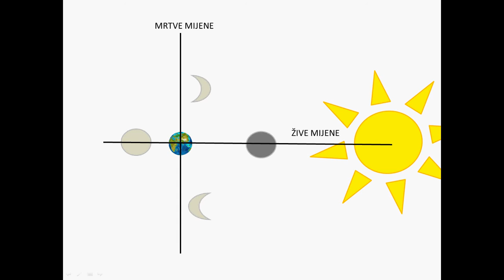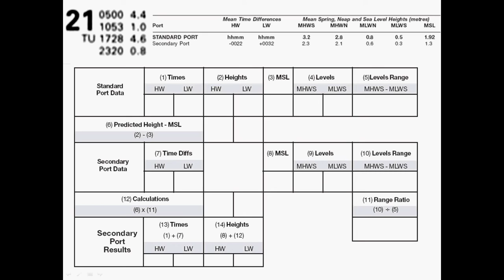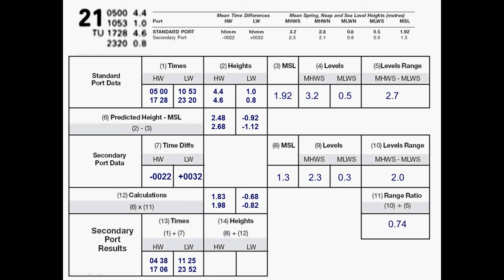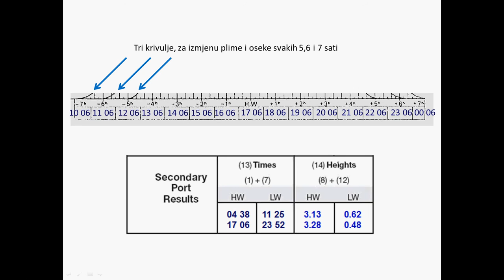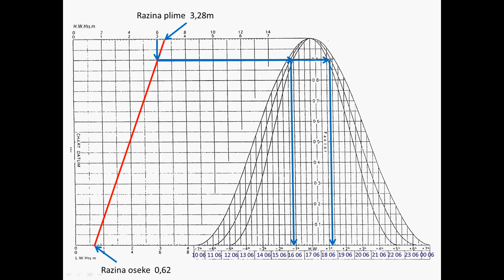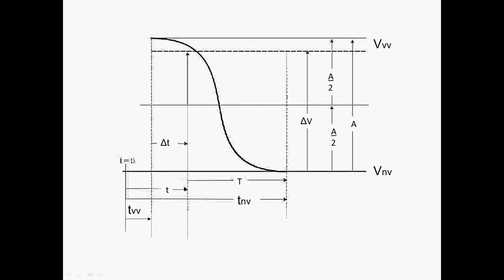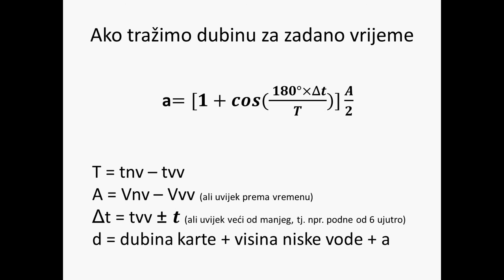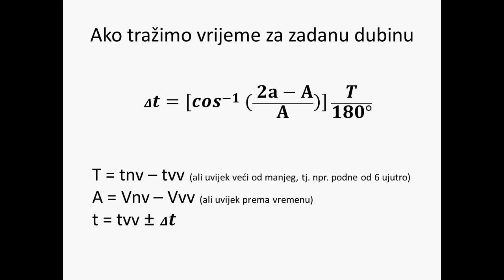Određivanje dubine mora (razinu plime i oseke)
Kako odrediti dubinu mora odnosno razinu plime i oseke iznad razine karte?
Proces pomoću formula i navedenih skraćenica (ovo nije moj dokument već pronađen na internetu)